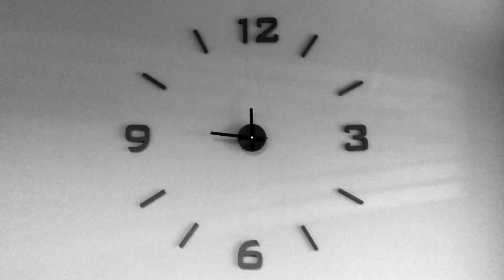The Quest for the Hidden Objects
A group of friends discover they have super powers and are lead by their headteacher to defeat the evil dark master. Made by crew members at the Heroes and Villains Summer Film Shoot in Hampstead.